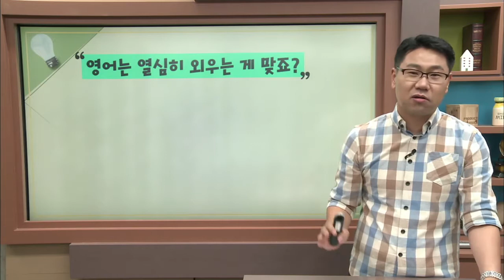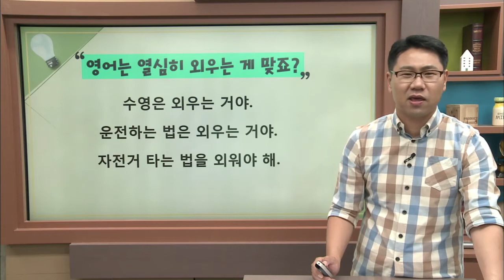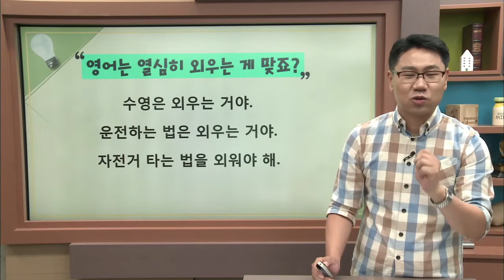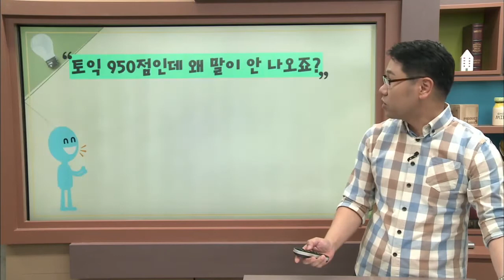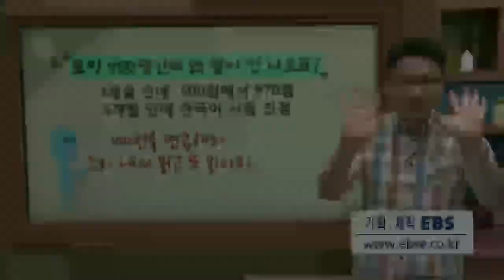라이브클래스-원 포인트 레슨 - [문성현의 100일 영어습관] 영어에 관한 불편한 진실_#003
공식 홈페이지 :
  [문성현의 100일 영어습관] 영어에 관한 불편한 진실